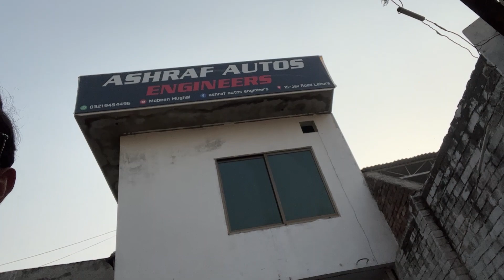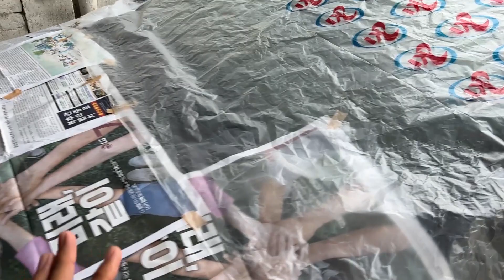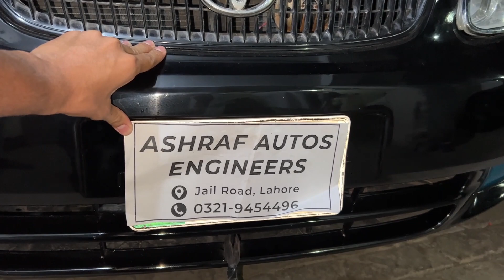Toyota Corolla 2.0D (CE120) Diesel Engine Overhauling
Toyota Corolla 2.0D Diesel 2C Engine overhauling at Ashraf Autos Engineers.

Workshop Name : Ashraf Autos Engineers

Workshop Address : 15 - Jail road Lahore, Pakistan.